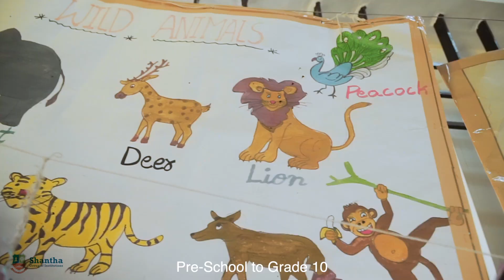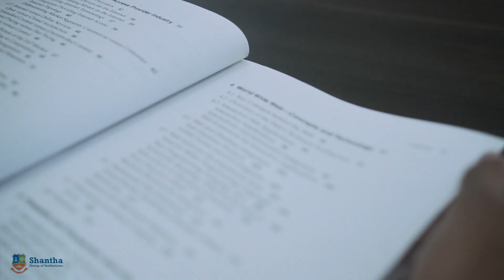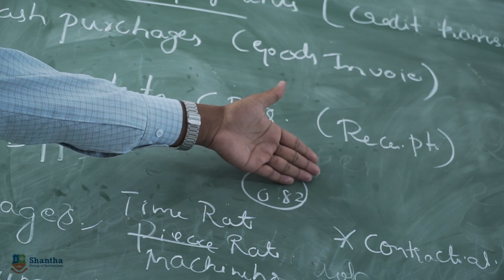Shantha Group of Institutions Campus View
Shantha Vidyaniketan, Peresandra organised Admissions 2019 HABBA